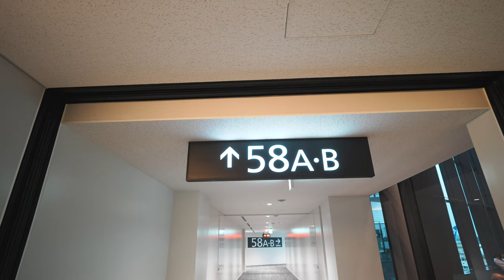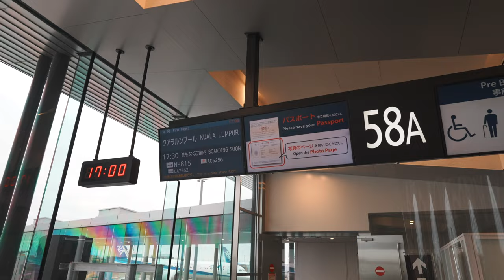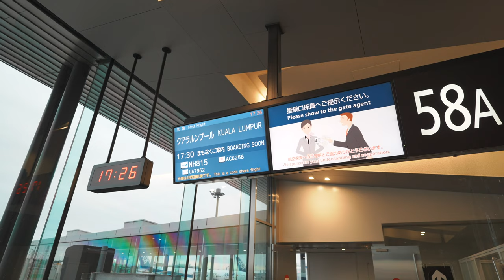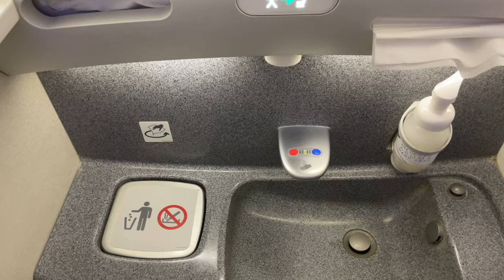こんな偶然あるんですね。【NRT-KUL】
ANATHERoomでロサンゼルスから成田到着してここからクアラルンプールへ行きます。
なんと隣の隣の座席に2年くらい前にお隣になって話させていただい方とまた偶然一緒になりました。ほんとにこんなことあるんですね！！

搭乗路線⭐︎NRT-KUL
搭乗便⭐︎NH815
搭乗クラス⭐︎エコノミークラス
発券⭐︎有償
機材⭐︎B787

【目次】
00:00 今回の動画について
01:1 8 ANA SUITE LOUNGE
02:26 搭乗前
03:38 ホヌ発見
04:09 ゲート前で遅延発生 〜搭乗
05:22 座席紹介等〜お手洗い
07:25 離陸
08:26 機内食
09:00 お隣のお隣さんが以前お会いした方でした。
14:08 まもなく到着
15:41 まとめ

💳一般カード
✅合計70,000P

✅合計140,000P

🎥使用機材

☑️マイク ECM-G1

知りたい物がございまいしたらコメント下さい。